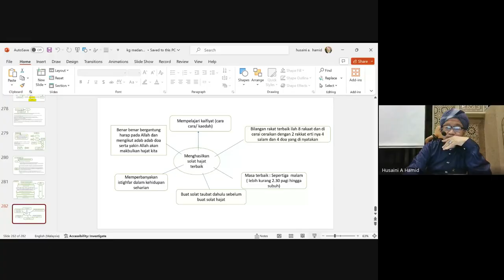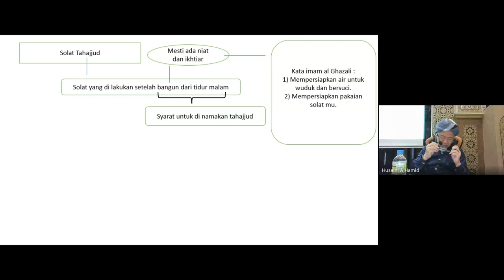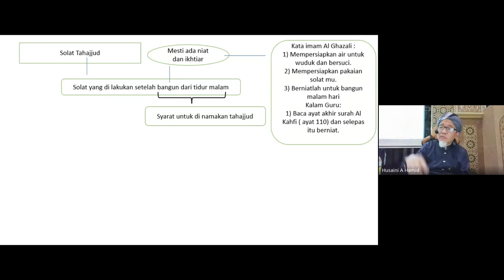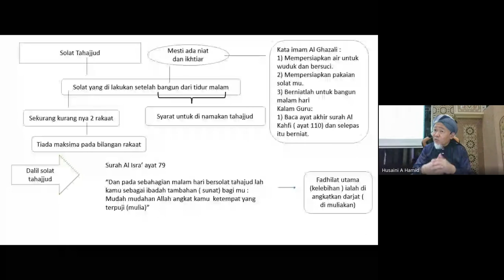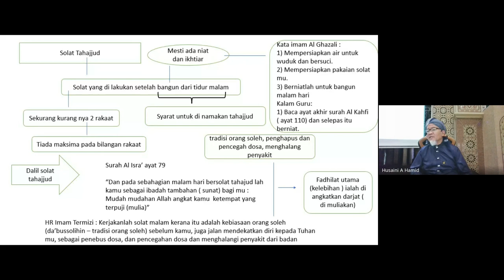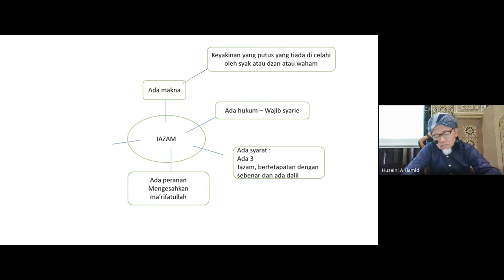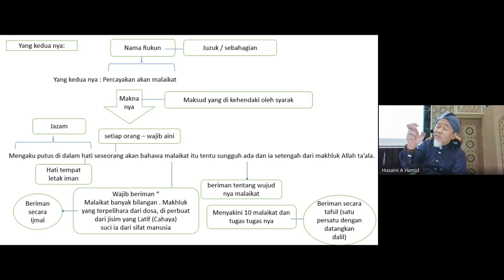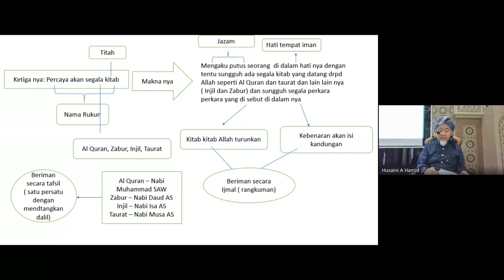1089. Fardhu Ain : Fekah & Tauhid - MNE PJ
1089. Kuliah Fardhu Ain bersama Ustaz Husaini Abd Hamid
Anjuran Masjid Nurul Ehsan
Taman Medan,
Petaling Jaya

Fekah : Kitab Idaman Penuntut
Ms 38 : Solat Tahajjud

Tauhid : Kitab Misbahul Munir
Ms 9 : Rukun Iman yang pertama
2. Percayakan akan malaikat

Selasa,  25 Rejab 1445H
6 Feb 2024
7.45 am ~ 9.45 am